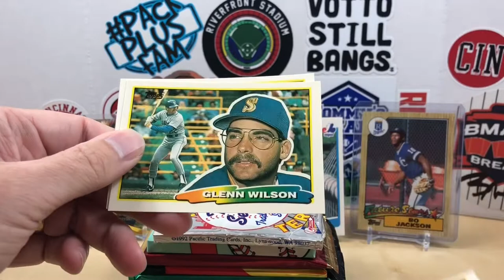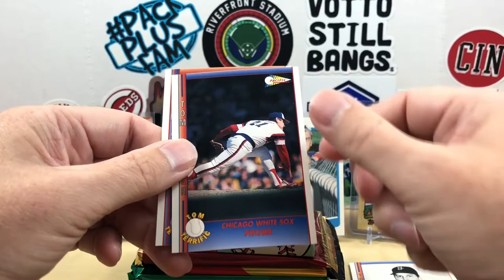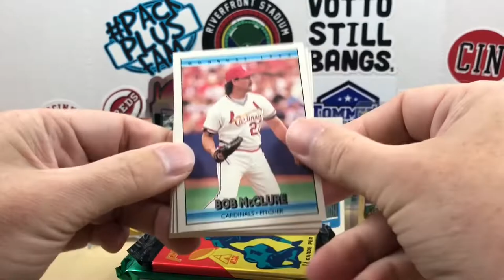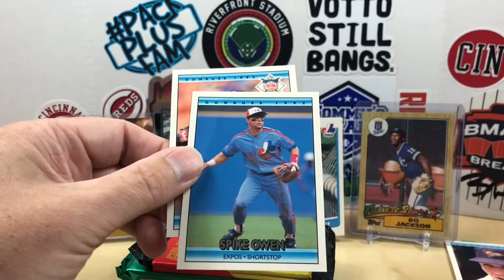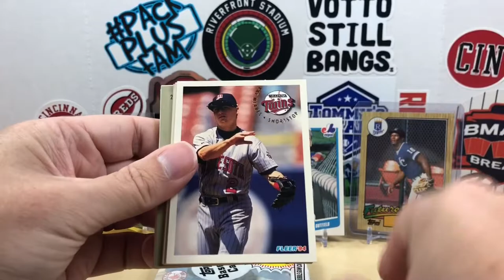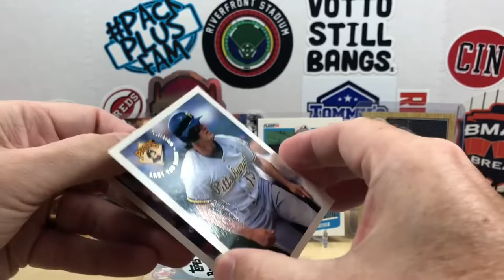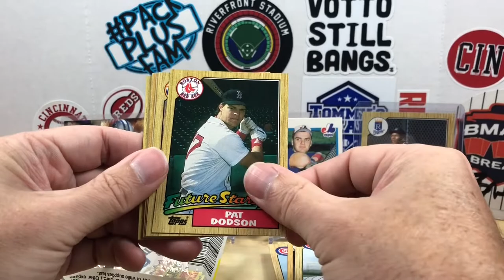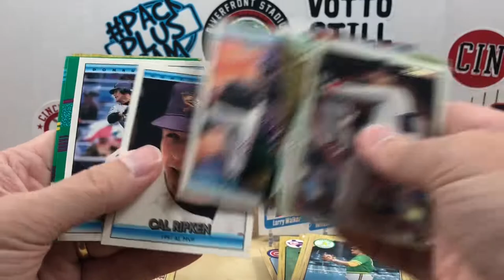Throwback Thursday - Random Retro Packs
Welcome to Grizzo's Cards!  It's another Throwback Thursday.  Here's this week's pack lineup:
1994 Pinnacle Football
1991 Donruss Series 2
1987 Topps Cello
1992 Pacific Tom Seaver
1994 Fleer Jumbo
1992 Donruss Series 2
1988 Topps Big Series 3